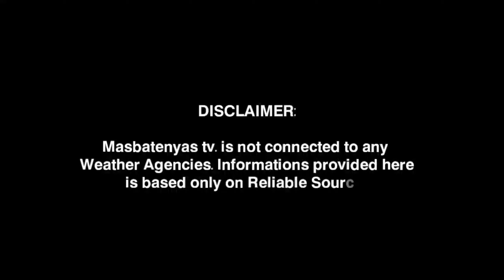BAGYONG CHEDENG UPDATE!JUNE 11,2023 WEATHER UPDATE TODAY|PAGASA WEATHER UPDATE